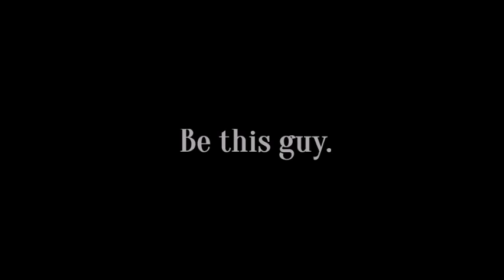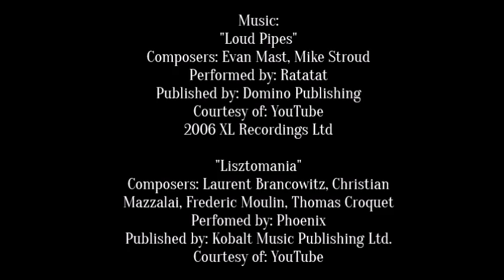GWallet Commercial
Marketing plan commercial